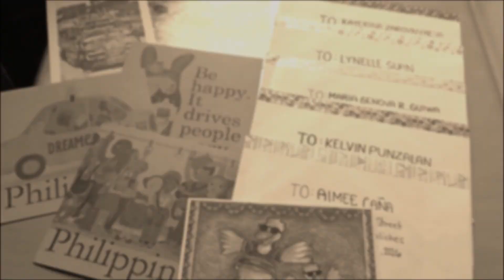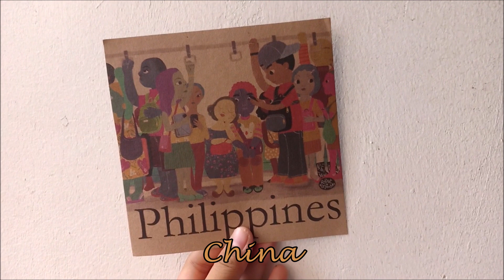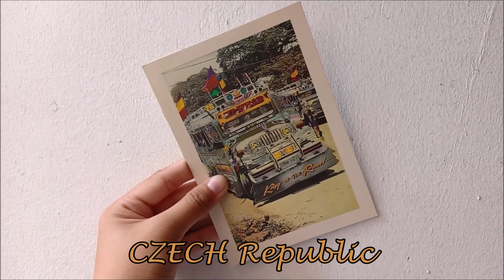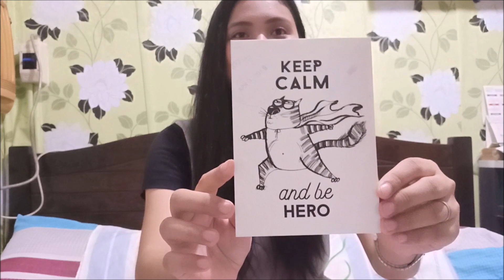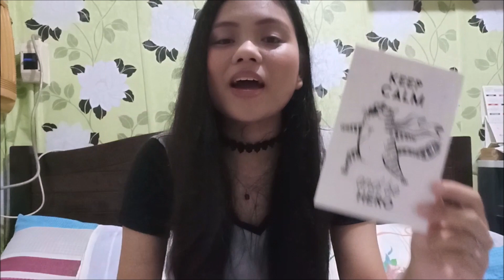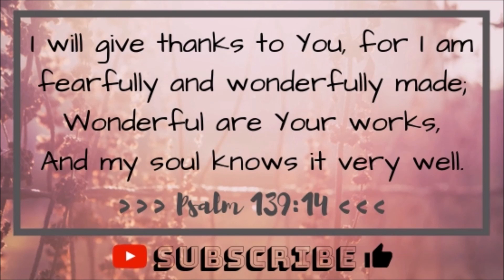POSTCROSSING: GIVEAWAY WINNERS UPDATE + Reading the Postcards I Received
Hi Friends! Kumusta? :D

Here's some update about my POSTCROSSING journey which include the names of the winners in my first give away last February 26,2019. Please watch in HD for better experience. God bless! :)

Love, HMLC